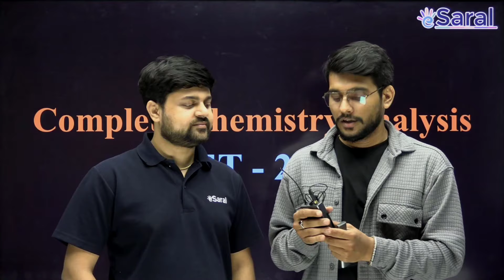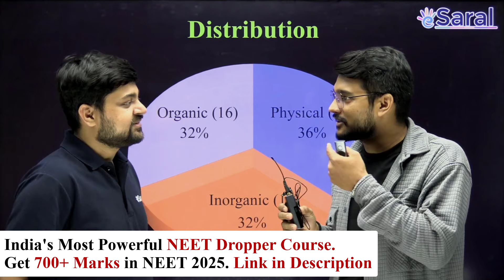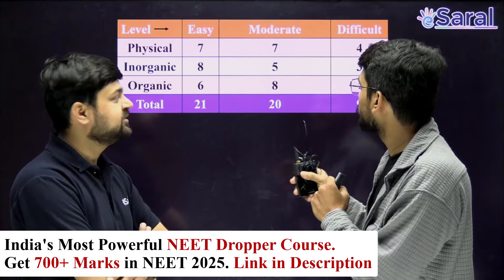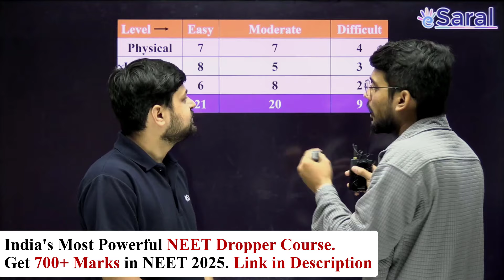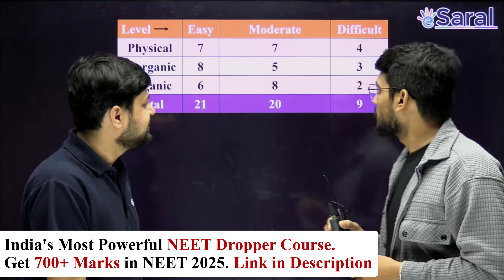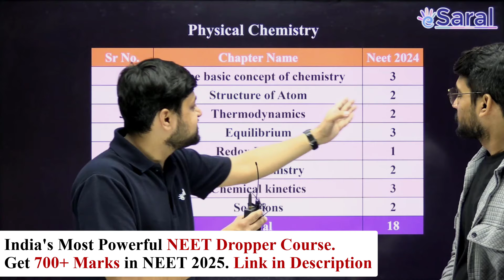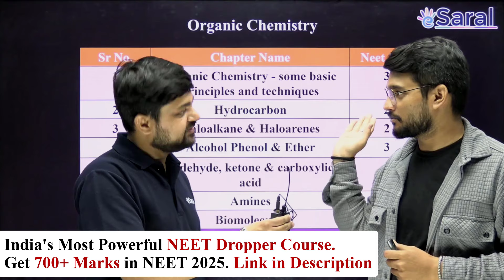NEET 2024 Chemistry Paper Analysis | Learning for NEET 2025 Aspirants | eSaral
NEET 2024 Chemistry Answer Key 2024 | NEET Physics Paper Discussion 2024 | eSaral

In this video, dives deep into the NEET 2024 Chemistry paper. Get the latest on: Expert insights on difficulty level, important topics, and common mistakes Valuable takeaways to improve your performance in upcoming exams

This Video Covers all these queries:
✔ NEET 2024 Chemistry paper analysis
✔ NEET2024 Chemistry exam analysis
✔ NEET 2024 Chemistry answer key
✔ NEET 2024 Chemistry paper review
✔ NEET Chemistry Analysis 2024